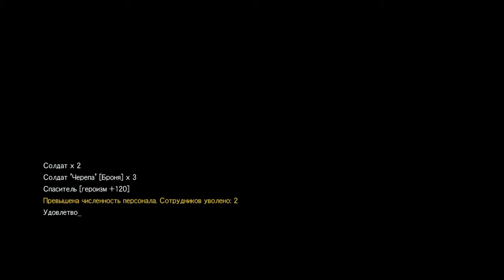MGS V: T P P part 81 Миссия 42 Все разом легко.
И ничего это не экстрим.